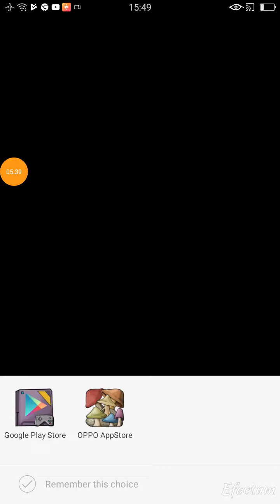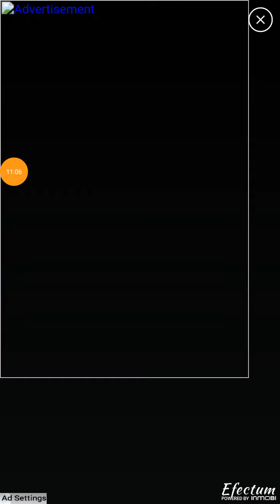Playing rescue cut from level 400 to 500 || Ishan world